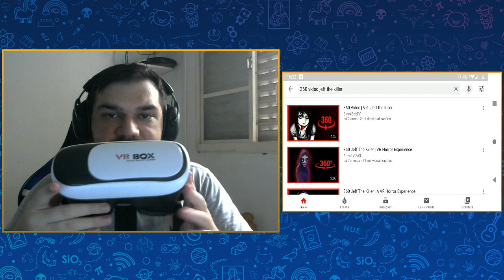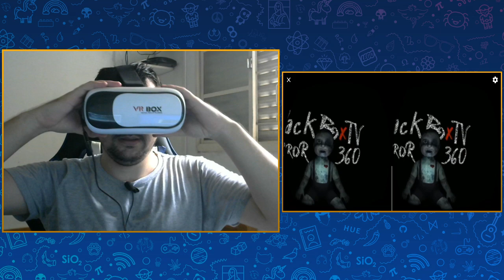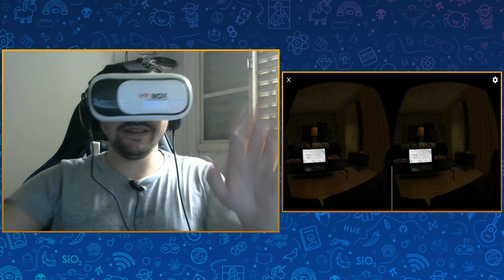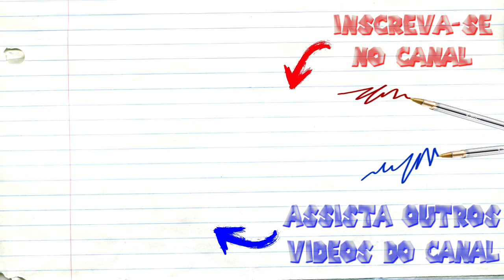REACT VR - 360 Video | Jeff the Killer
Espero que tenham gostado do react VR...
vlws até o próximo react VR !!!